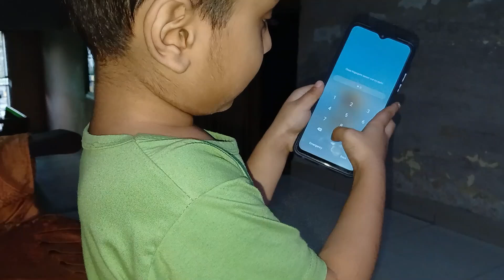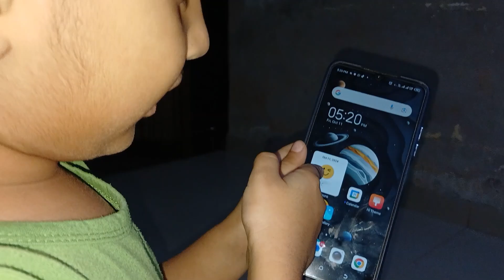Urwa Ko Lainay Jana Ha